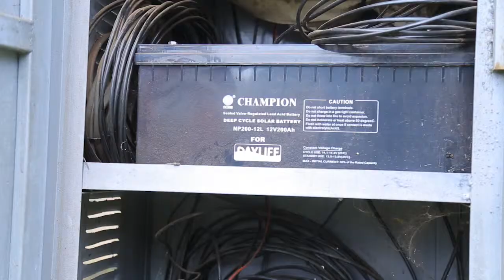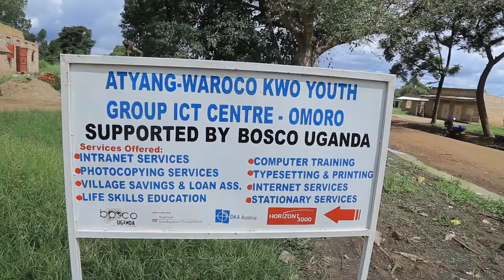BOSCO UGANDA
Documentary about the impact of BOSCO Uganda through the Fire Africa Grant.